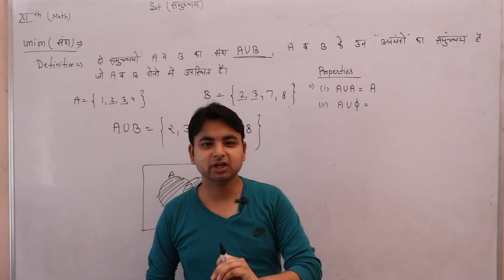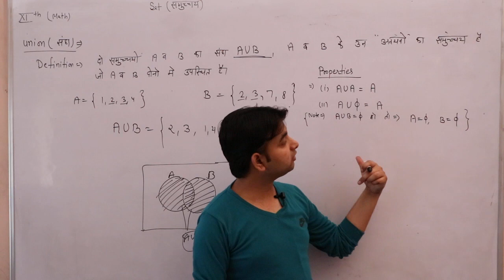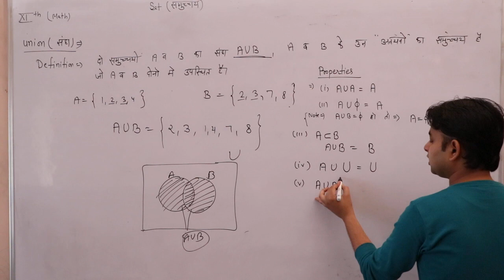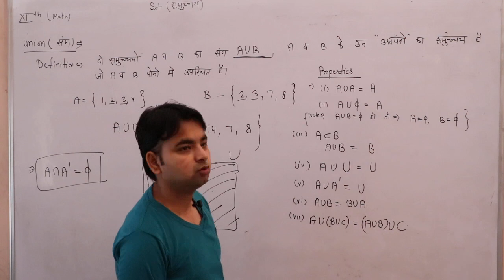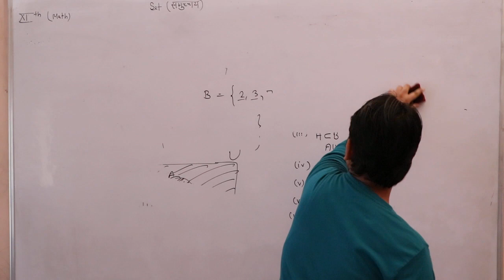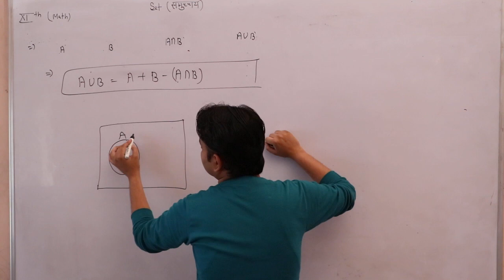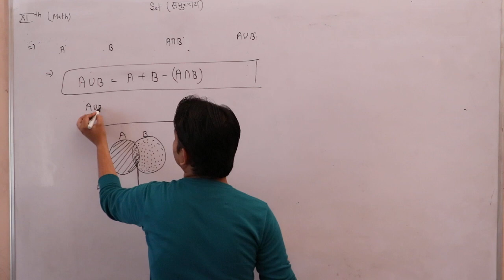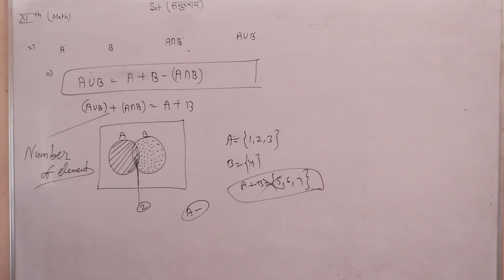7 #class 11th #MATHS By Manish Sharma Sir